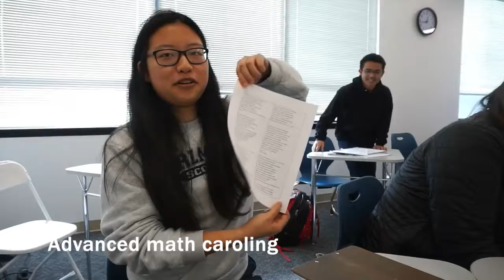2018 Winter Fun at Crystal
Check out how we enjoy the winter season at Crystal Springs Uplands School!